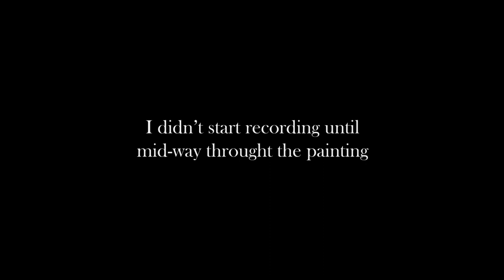Polar bear in a glass, Painting time lapse Art By Jessyca Desmarais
To create this painting, I used oil paint as a medium.
When I paint with oil, I always try to reduce the chemicals to a minimum by using Walnut oil as paint thinner.
And for the cleanup, I wash my brushes with canola oil and soapy water.

I had never painted anything frosty and icy before. So for this reason, you see me do steps that I would do differently next time.
The most frequent question I get is “how long it does it take you to make a painting” This is probably the hardest question for me to answer since I have the habit of working on many paintings at once leaving some untouched for months at the time. I look at them with rested eyes and do touch ups until I’m happy with the result. Once I could count 22 unfinished paintings.

Interested in an original painting? Everything you see in my online store is Original, available and for sell:

For high quality print of my work, go visit my Deviant art gallery:

No wall space? No problem!
You can get my art on T-Shirt, phone case, pillows, clock and much more, go to my Redbubble:

Looking for an original gift? Get a gift card, redeemable in my online store or if you see me at an art show: